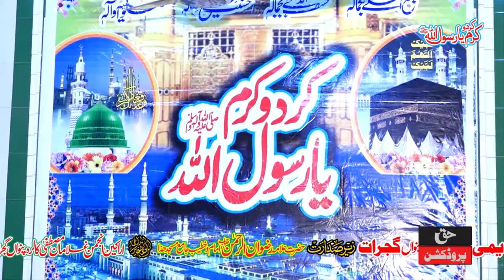Qari Khadim Bilal Mujaddadi New Heart Touching Naats - Mehfil e Naat Kardo Karam Ya Rasool Allah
1 Punjabi Rubaiyat Rubai New Kalam.
2 Ya Nabi Salam Alaika.
3 Ik Khawab Sunawan.
12th Salana Mehfil e Naat Kardo Karam Ya Rasool Allah Markazi Qadimi Jamia Masjid Kalra Punwan Gujrat 10 February.
Haq Production Tv Official Hussain Plaza Fawara Chowk Gujrat Mobile No, 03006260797.